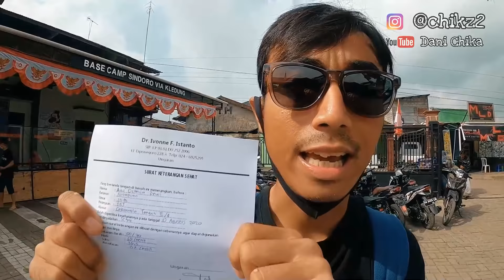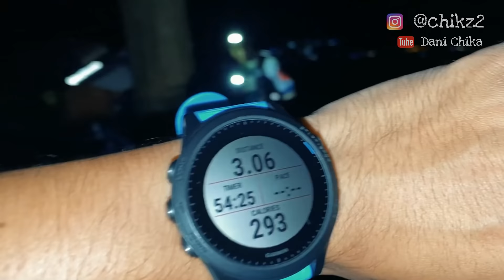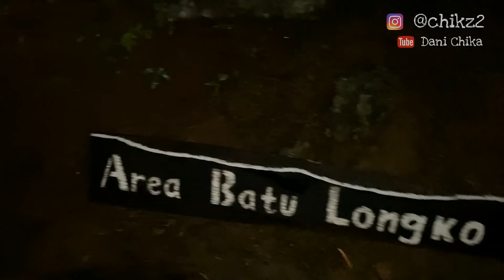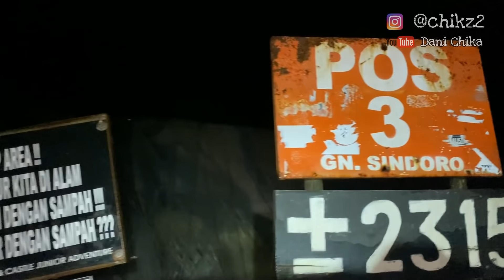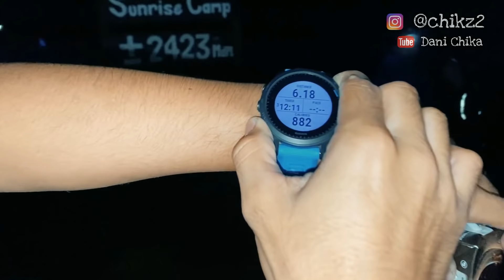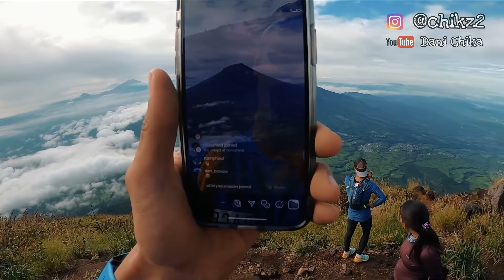MERAH PUTIH BERKIBAR DI SINDORO! 1/2 TAHUN GA MUNCAK, BOJO GALAK NYARIS PINGSAN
Perjuangan yang sangat berat dan luar biasa menapaki puncak Sindoro.

gunung dengan ketinggian 3000 lebih ini menguras fisik, mental, dan tenaga kami semua.